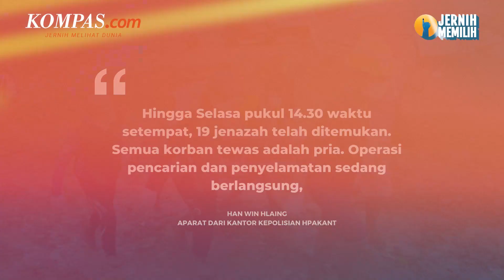19 Jenazah Ditemukan di Lokasi Longsor Tambang Batu Giok Myanmar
Sebanyak 19 jenazah telah ditemukan di lokasi terjadinya tanah longsor pertambangan batu giok di Negara Bagian Kachin, Myanmar Utara hingga Selasa (15/8/2023). Menurut laporan dari Han Win Hlaing, aparat dari Kantor Kepolisian Hpakant, semua korban yang ditemukan berjenis kelamin pria.

Insiden tanah longsor ini terjadi pada Minggu (13/8/2023) pukul 15.00 waktu setempat. Akibat dari insiden ini, sebanyak 30 orang dikabarkan hilang.

Penulis Naskah: Bernadetha Nadia Deni Ananda
Narator : Bernadetha Nadia Deni Ananda
Video Editor: Dina Rahmawati
Produser: Monica Arum